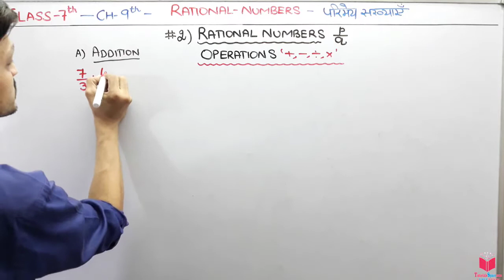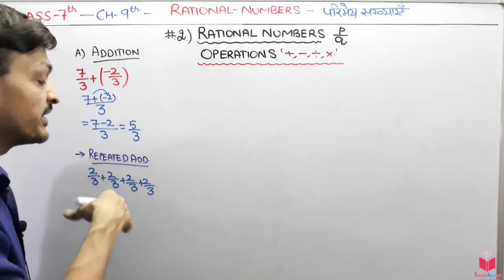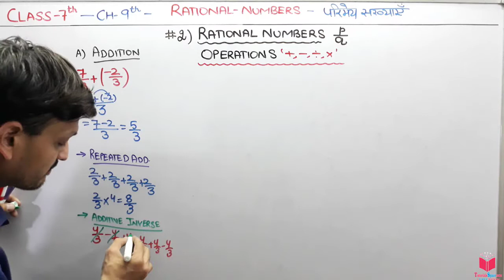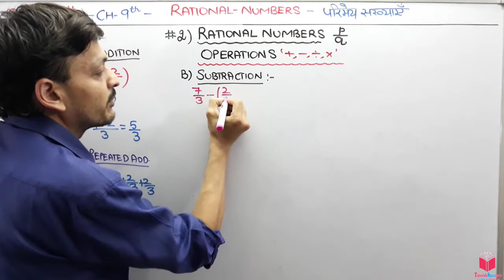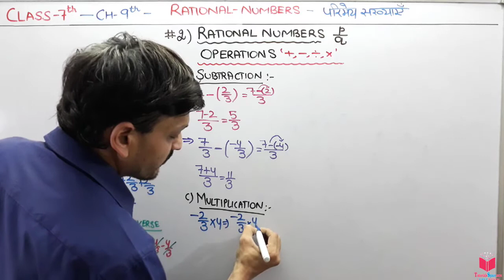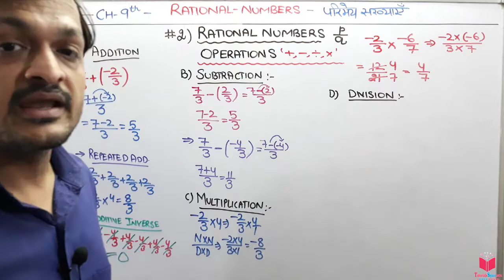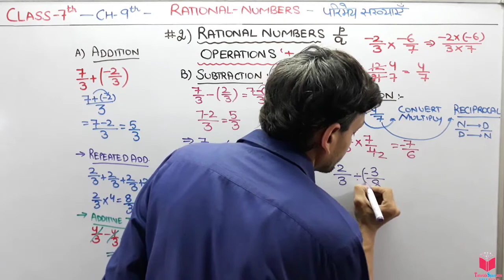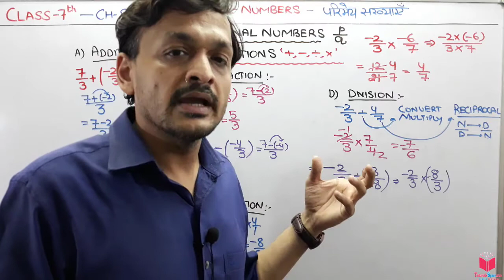2) Maths Class 7 Chapter 9 Rational Numbers- Operations On Rational Numbers | CBSE Class 7 Maths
2) Maths Class 7 Chapter 9 Rational Numbers- Operations On Rational Numbers | CBSE Class 7 Maths

TOPICS TO BE STUDIED-
9.1 INTRODUCTION
9.2 NEED FOR RATIONAL NUMBERS
9.3 WHAT ARE RATIONAL NUMBERS?
9.4 POSITIVE AND NEGATIVE RATIONAL NUMBERS
9.5 RATIONAL NUMBERS ON A NUMBER LINE
9.6 RATIONAL NUMBERS IN STANDARD FORM
A rational number is said to be in the standard form if its denominator is a
positive integer and the numerator and denominator have no common factor other
than 1.
9.7 COMPARISON OF RATIONAL NUMBERS
9.8 RATIONAL NUMBERS BETWEEN TWO RATIONAL NUMBERS
9.9 OPERATIONS ON RATIONAL NUMBERS
9.9.1 Addition
9.9.2 Subtraction
9.9.3 Multiplication
9.9.4 Division

7th class maths rational numbers,
class 7th rational numbers,
class 7th maths chapter 9 rational numbers,
7th class maths chapter 9,
chapter 9 rational numbers class 6,
ncert solution for class 7th maths,

1. A number that can be expressed in the form , where p and q are integers and q ? 0, is called a rational number. The numbers 2 3, ,3 7 8 -
 etc. are rational numbers.
2. All integers and fractions are rational numbers.
3. If the numerator and denominator of a rational number are multiplied or divided by a non-zero integer, we get a rational number which is said to be equivalent to the given rational number. For example  is the equivalent form of
4. Rational numbers are classified as Positive and Negative rational numbers. When the numerator and denominator, both, are positive integers, it is a positive rational number. When either the numerator or the denominator is a negative integer, it is a negative rational number. For example,  is a positive rational number whereas negative rational number.
5. The number 0 is neither a positive nor a negative rational number.
6. A rational number is said to be in the standard form if its denominator is a positive integer and the numerator and denominator have no common factor other than 1. etc. are in standard form.
7. There are unlimited number of rational numbers between two rational numbers.
8. Two rational numbers with the same denominator can be added by adding their numerators, keeping the denominator same. Two rational numbers with different denominators are added by first taking the LCM of the two denominators and then converting both the rational numbers to their equivalent forms having the LCM as the denominator.
9. While subtracting two rational numbers, we add the additive inverse of the rational number to be subtracted to the other rational number.
Thus, 7 2 7 2 additive inverse of 8 3 8 3 - = + = 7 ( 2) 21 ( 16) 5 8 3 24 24
10. To multiply two rational numbers, we multiply their numerators and denominators separately, and write the product as productof numerators